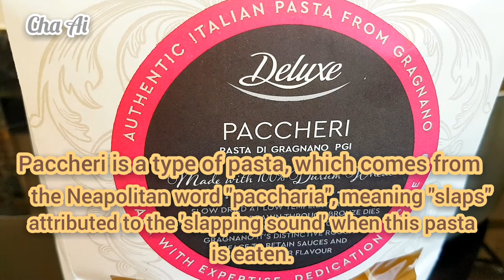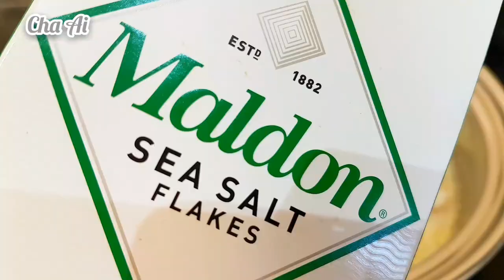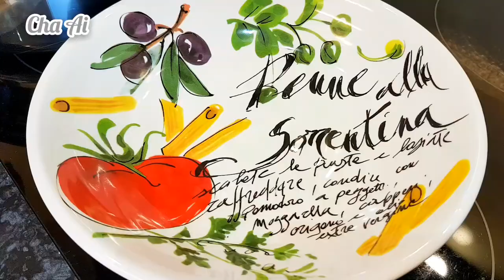Paccheri with Cod I Pasta with Cod and Tomatoes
Paccheri with Cod

My take on Paccheri dish, cooked with cod fillets, baby plum tomatoes, garlic and white wine.

A quick and easy to make pasta dish, ready in 10 monutes, which makes it perfect for a weeknight dinner.

This recipe is inspired by a good friend, Marco, youtube channel - Casa Consenti Italian Food.